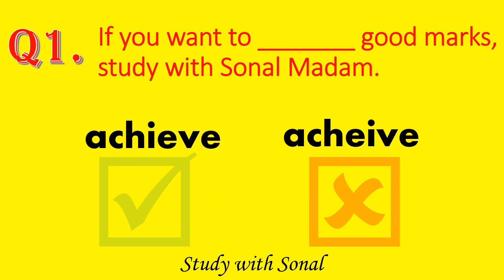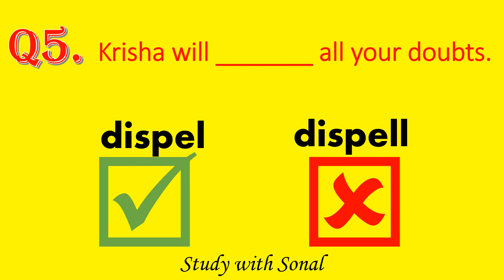Can you score full marks in this English Quiz? Part 1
Best way to learn English is by playing quiz.

Study with Sonal presents fun quizzes on English which will be very useful for all learners.

Learn Spellings easily.

Can you take up this quiz challenge? Can you score full marks?

Attempt this quiz and write your score in the comment box.